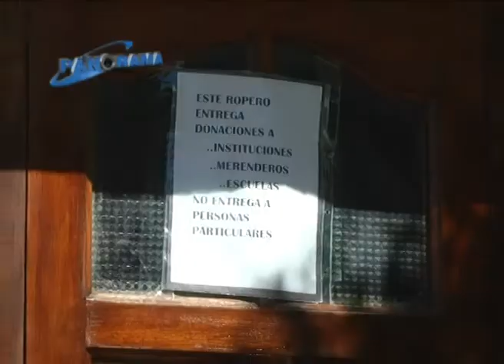Desvalijaron un ropero solidario en calle Marcos Juàrez al 600